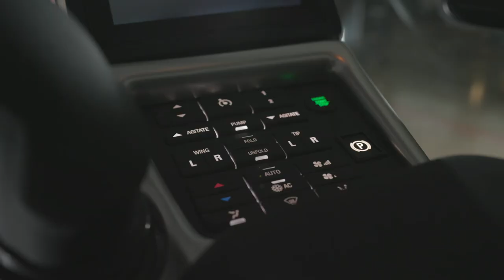Apache Sprayer Testimonials: Buy an Ag Sprayer with Resale Value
Ag spray equipment is a huge investment. When it comes to self-propelled sprayers, Apache Sprayers deliver more boom for your buck. In fact, many farmers are shocked to learn the average purchase price of an Apache Sprayer is – on average – $30,000 to $85,000 LESS than other self-propelled sprayers on the market. Just because it is less, that doesn’t mean Apache Sprayers can’t do more for your operation.

Just listen to a few Apache owners talk about the value and savings an Apache Sprayer can provide and then get a free ROI calculation